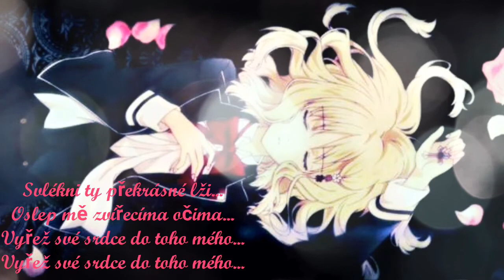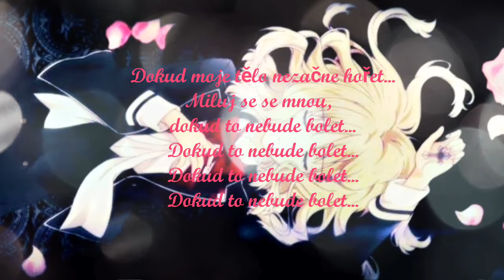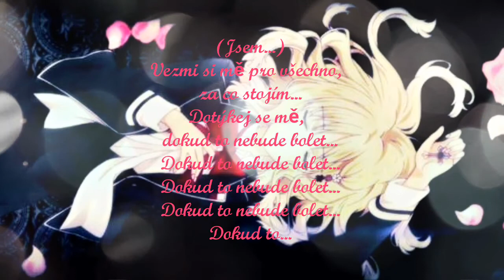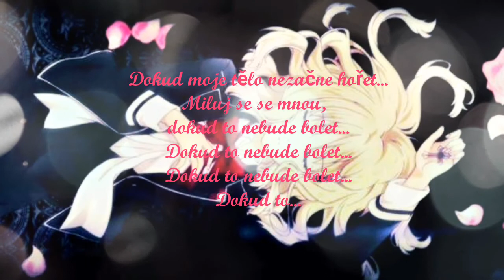Dokud to nebude bolet (Until it hurts cz)